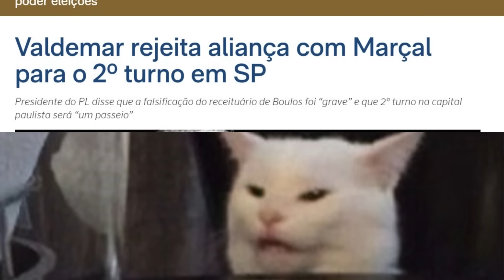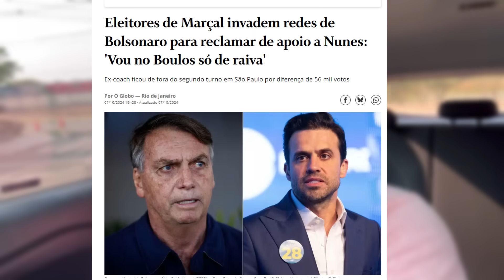ELEITORES DO MARÇAL VÃO VOTAR NO BOULOS EM PROTESTO CONTRA BOLSONARO